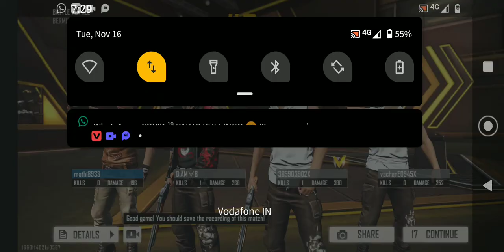free fire tamil bigning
freefire freefire
tamil